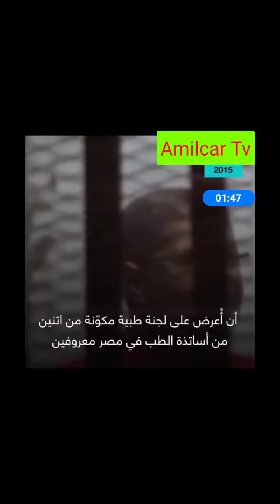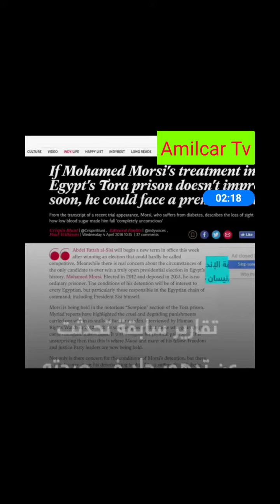ذكرى و كيف وفات الرئيس المنتخب المصري السابق محمد مرسي